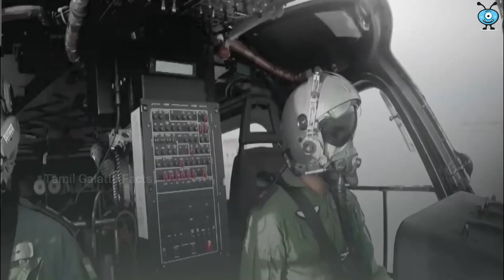இந்திய ராணுவ வீரர்களின் வாழ்க்கை இவ்ளோ கஷ்டமா? indian army life | Tamil Galatta Facts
இந்திய ராணுவ வீரர்களின் வாழ்க்கை இவ்ளோ கஷ்டமா? indian army life in siachen glacier | Tamil Galatta Facts

Hello friends,
Tamil Galatta Facts channel is one of the growing channels like tamil galatta news, Tamil info bytes, facts in tamil, that's it channel and minutes mystery they provide
educational facts in tamil videos in facts in minutes.

Our channel also gives caught on camera videos like mysterious world tamil,thatz it channel and tamil wonders of funny facts.We are working hard to collect information and Facts. So support all facts tamil channel, for more funny videos, funny fails, and tamil entertainment videos.

Tamil Galatta News and minutes mystery of Smartest Theives Of India amazing videos and info bytes.

Watch videos with my explanation tamil wonders with top amazing and other nteresting facts.